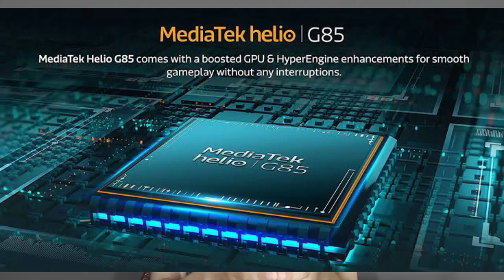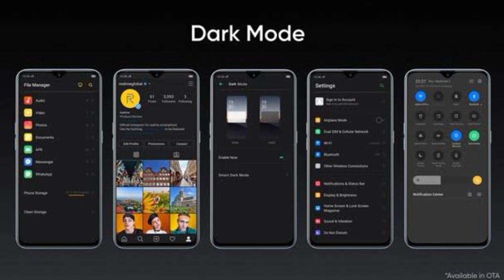Realme Narzo 30 5G Full Review Budget Gaming 🔥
joji master
realme narzo
narzo 30